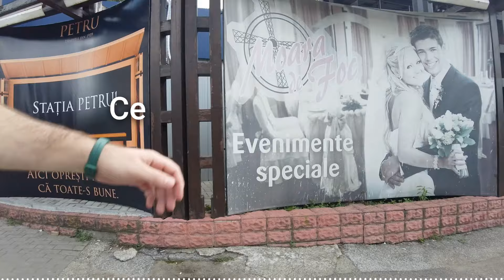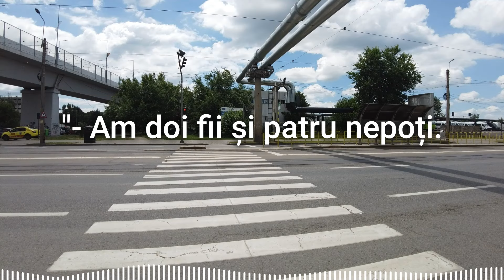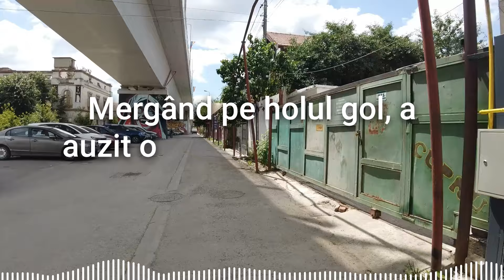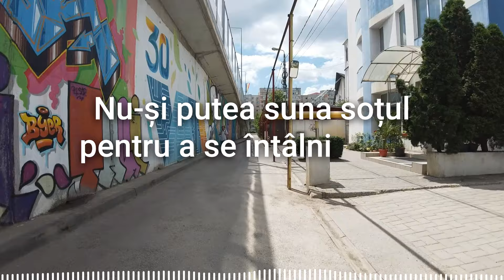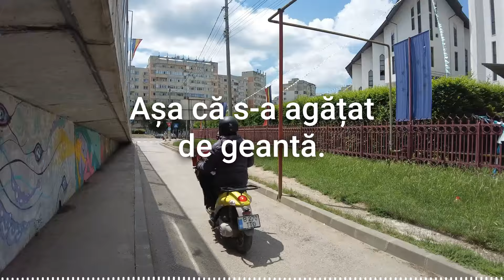Femeia Disperată a Întâlnit un Bărbat ce semăna cu Fiul ei,Dar când i-a Văzut FIUL lui, A Încremenit